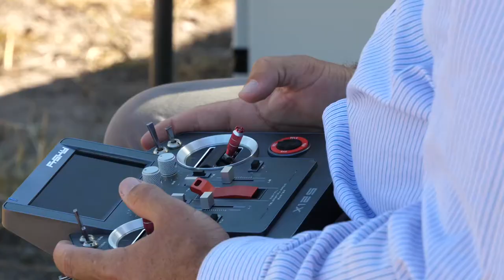Unmanned Aerial Vehicle (UAV) collects data for Hitachi Process Intelligence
Hitachi Process Intelligence for Smart Agriculture uses UAV imagery and advanced analytics to improve the bottom line for Australian farmers.